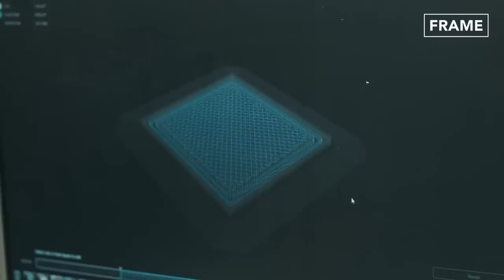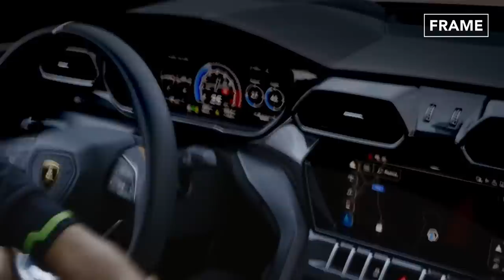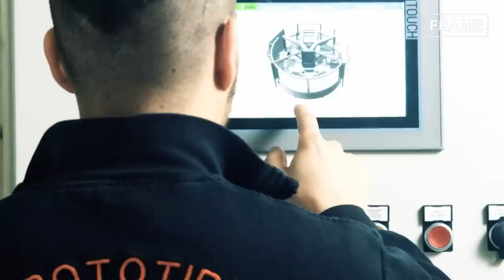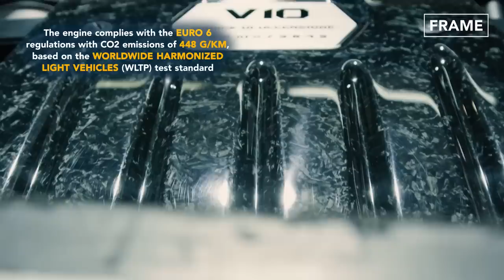Inside Lamborghini’s Multi-Billion $ Factory Producing the Urus by Hands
Today on FRAME, let's have a look into the inspiration and design process of producing the already iconic SUV by Lamborghini, the URUS.